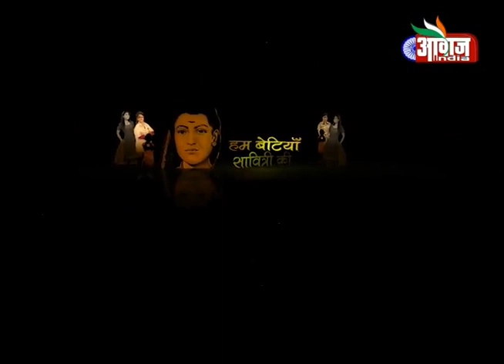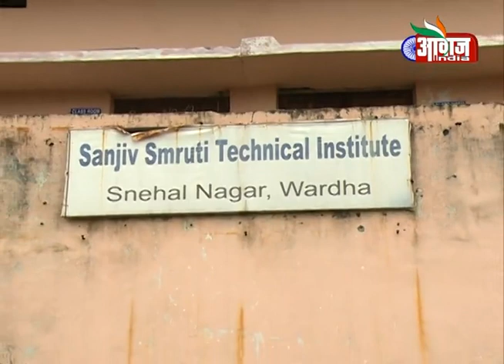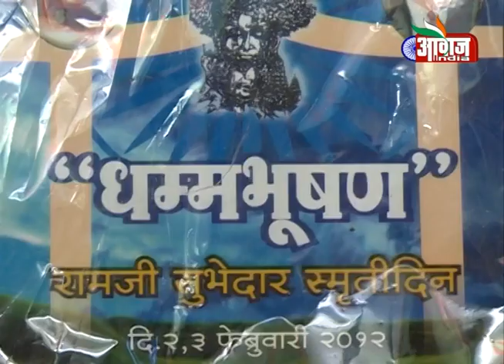Hum betiyan Savitri ki Indumati Wankhede Episode 25 09 2013